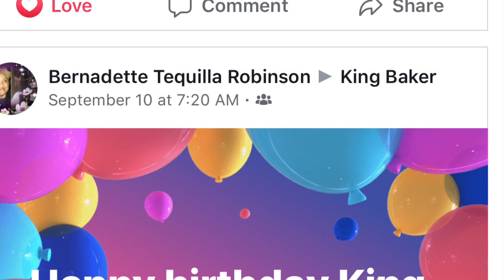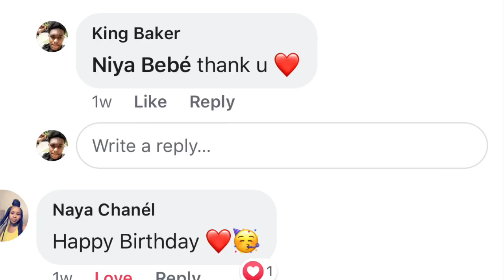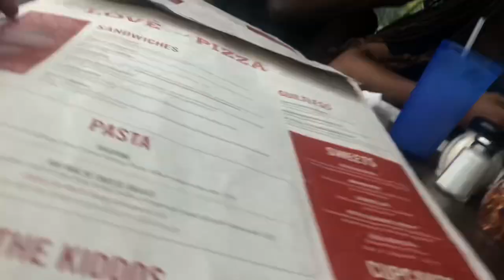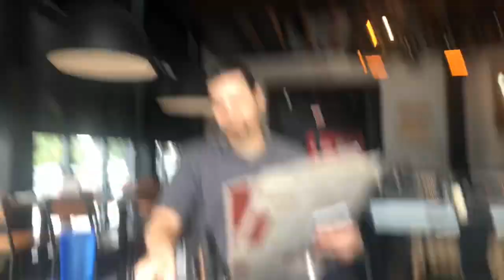Home run inn Vlog+Bonus challenge 🔥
Enjoy the video let meh know Wah do u wanna see next and imma try my best to do it 👏🏾PVO